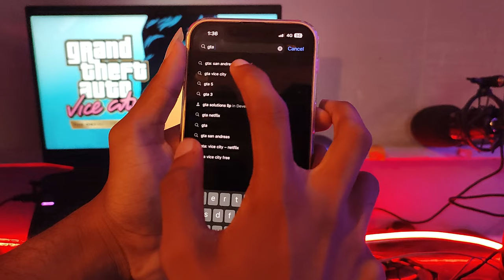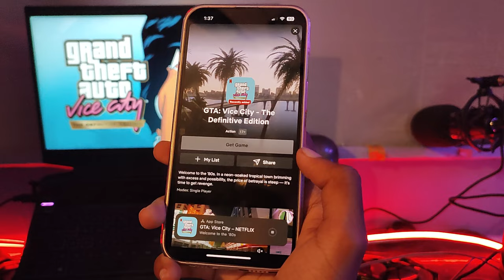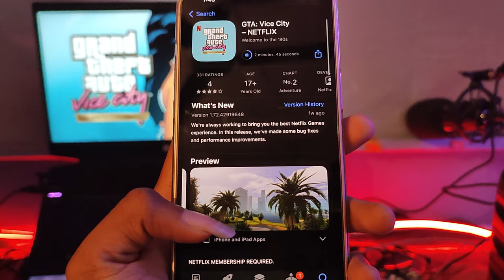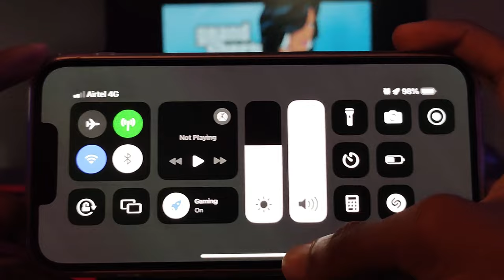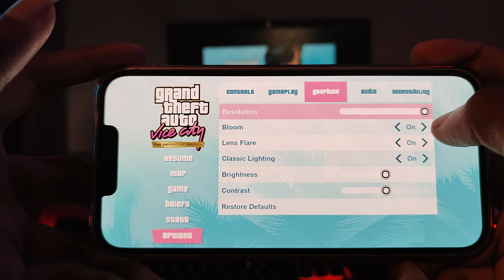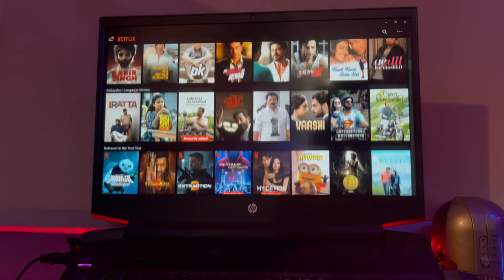GTA Vice city തീ Graphics🔥🔥Netflix download mobile Malayalam